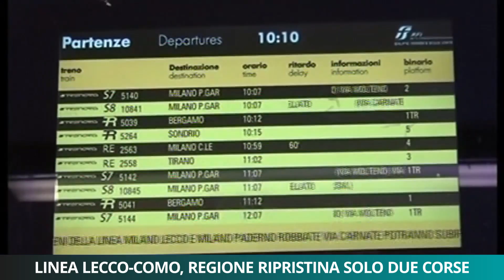Linea Lecco-Como, Regione ripristina solo due corse